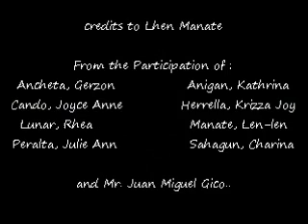avengers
tourism avengers in iba, zambales  2012